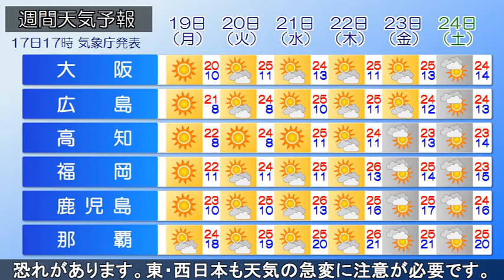2021/04/17 全国の天気予報 夕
日本海を低気圧が東へ進んでいます。本州の南岸には、前線を
伴った別の低気圧があって、北東へ進んでいます。北海道から
近畿にかけて雨が降り、東海を中心に雨脚が強まっています。
今夜は本州の南岸を進む低気圧の影響で、東海や関東で雨脚が
強まり、激しい雨の降る所があるでしょう。短時間強雨や落雷
など注意が必要です。明日は北日本を中心に荒れた天気となり
そうです。低気圧が急速に発達しながら北海道付近に進むため
活発な雨雲がかかるでしょう。北海道や東北、北陸の日本海側
では沿岸部を中心に風が強まり、30m/sを超える暴風が吹く
恐れがあります。東・西日本も天気の急変に注意が必要です。